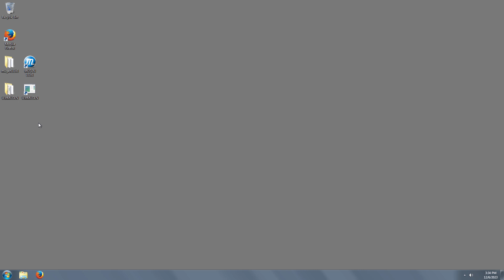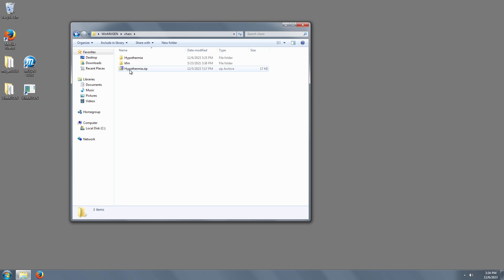MUGEN Showcase: Hypothermia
Yep, I'm still alive. Here's a winter-themed edit showing off three different methods of execution and a cool (literally) background effect. Compatible with both WinMUGEN and 1.1b1!
The cold can be pretty scary, if you think about it...

I think the background effect turned out pretty well, even if it took a while to figure out how to configure the effects to avoid it becoming too bright or too dark. I especially like how the menu effect turned out.

I'm going to be away for a few days soon though, so I might not be able to respond to you right away.
So, it's recommended to join the server (you can leave afterwards) so you can send your select.def right away without having to wait for me to accept your request.

It's kinda hard to get Background Bug effects to look good, but I think it turned out fine, and a multi-version executor character is something new too.